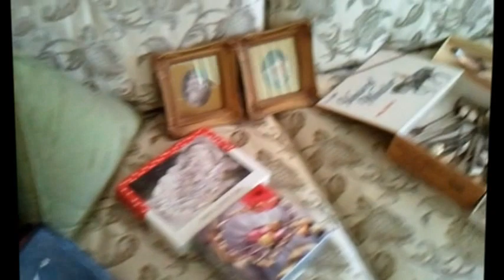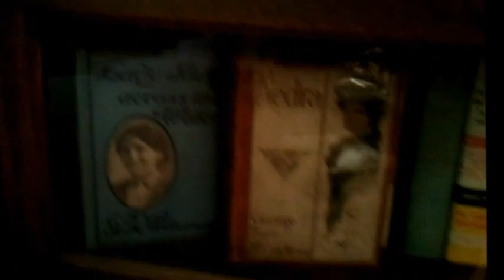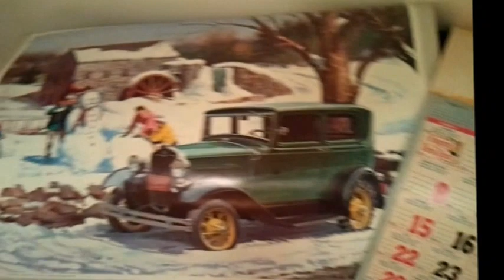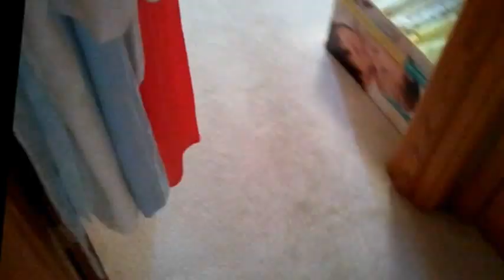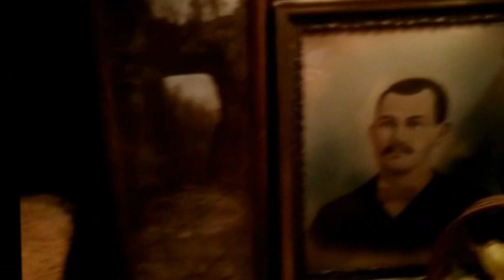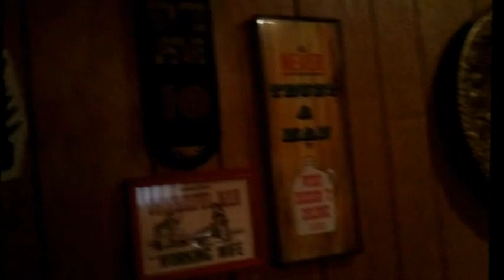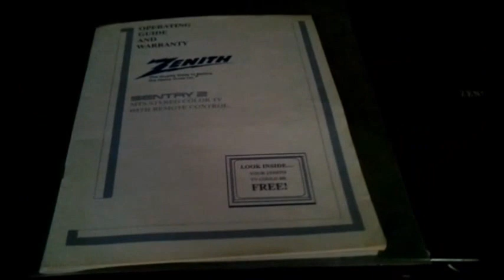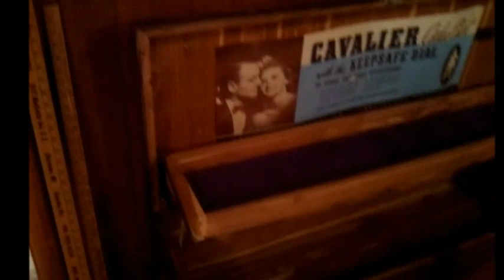Estate Sale September 21 23 2012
Estate Sale!  Hosted By Witcher Creek Vintage

Fort Hill Area, Charleston WV